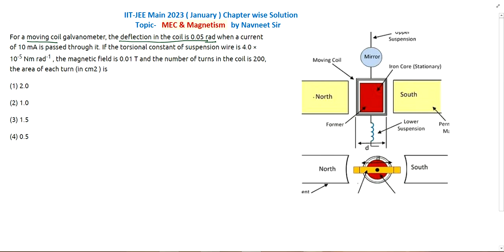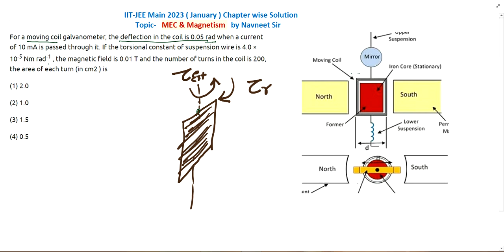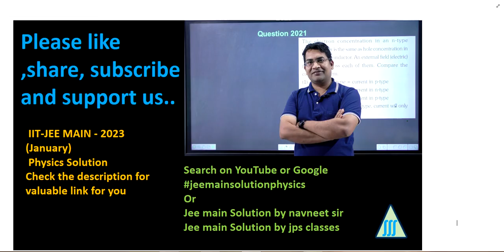For a moving coil galvanometer the deflection in the coil is 005 rad when a current 10 mA